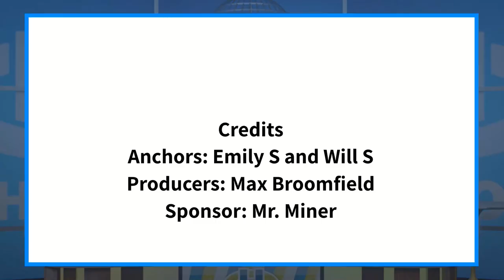The Halo Morning Show 3/24/22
Announcements and more for Thursday March 24th, 2022